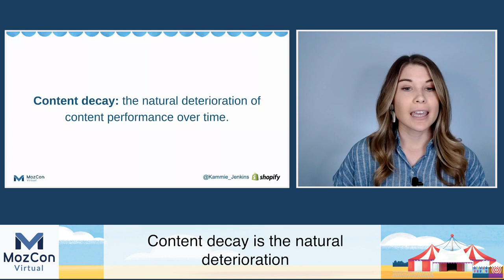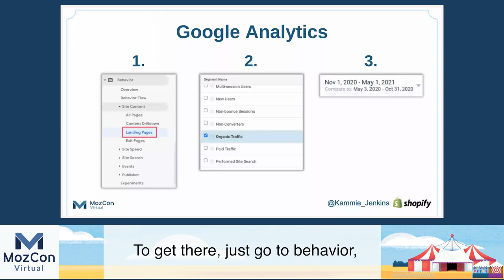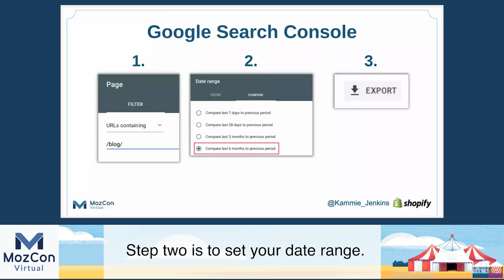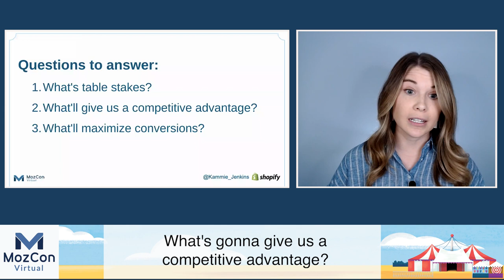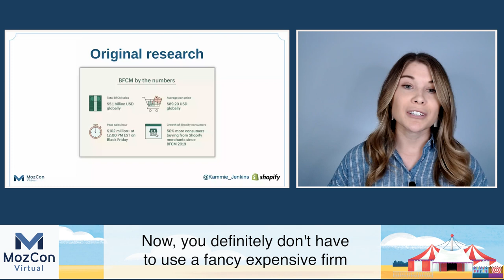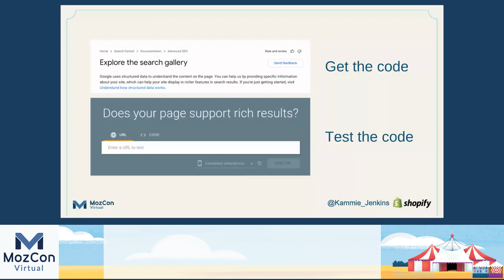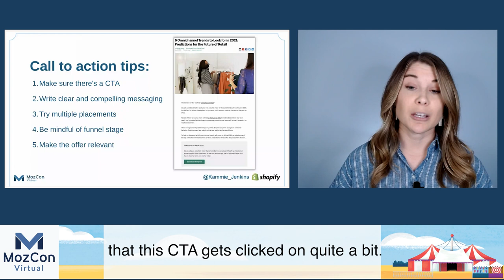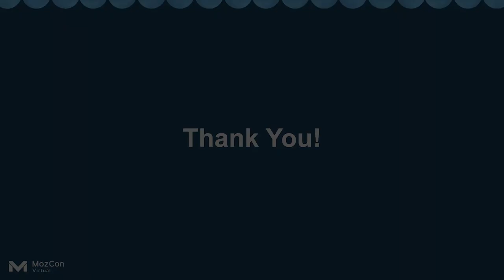The Content Refresh: How to Do More With Less [MozCon 2021] — Kameron Jenkins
𝗧𝗶𝘁𝗹𝗲: The Content Refresh: How to Do More With Less [MozCon 2021] — Kameron Jenkins

𝗗𝗲𝘀𝗰𝗿𝗶𝗽𝘁𝗶𝗼𝗻: No matter where you work, there's something we all seem to have a shortage of... time. Combine that with ambitious traffic KPIs and you'll quickly realize that a 100% new content strategy isn't sustainable. Enter the content refresh. Learn how to identify and execute the best refresh opportunities so you can rank faster and increase your existing content ROI.

𝗠𝗼𝗿𝗲 𝗰𝗼𝗻𝘁𝗲𝗻𝘁 𝗯𝘆 𝗞𝗮𝗺𝗲𝗿𝗼𝗻 𝗝𝗲𝗻𝗸𝗶𝗻𝘀
👉 Whiteboard Friday Episodes by Kameron Jenkins

𝗠𝗼𝗿𝗲 𝗼𝗻 𝗖𝗼𝗻𝘁𝗲𝗻𝘁 𝗥𝗲𝗳𝗿𝗲𝘀𝗵
Mining for Content Ideas - Next Level